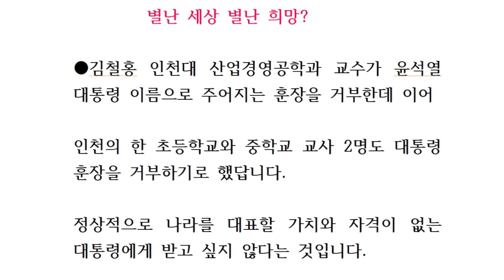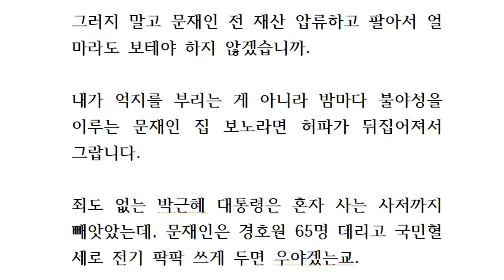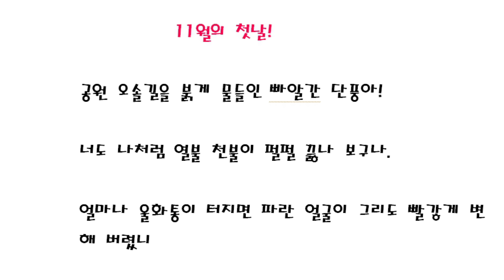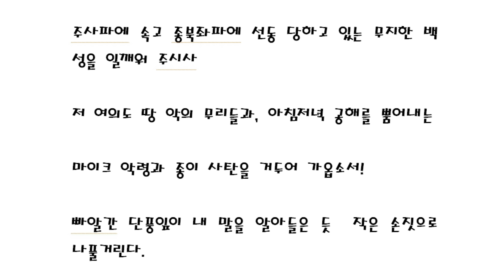[10분 논평] "꼭 보세요"...별난 생각 별난 희망?[ 2024 11 01]